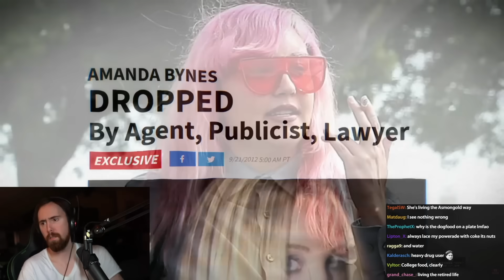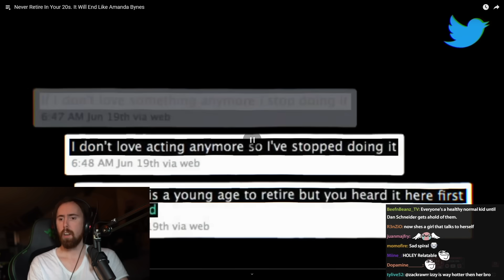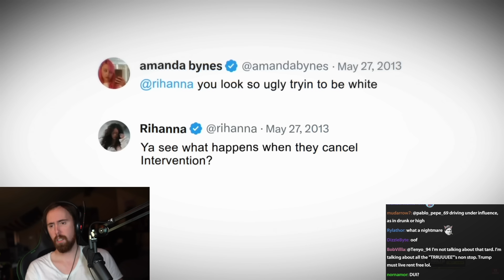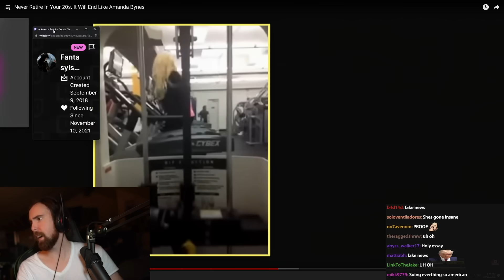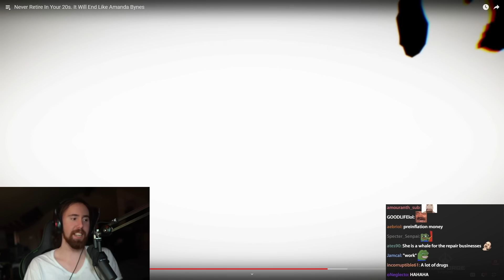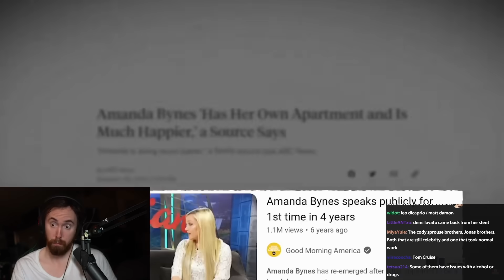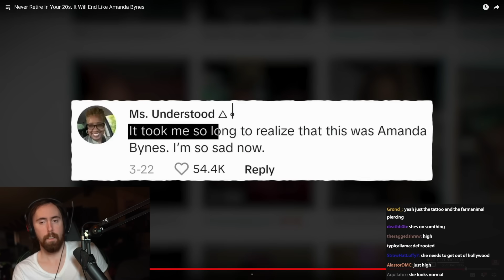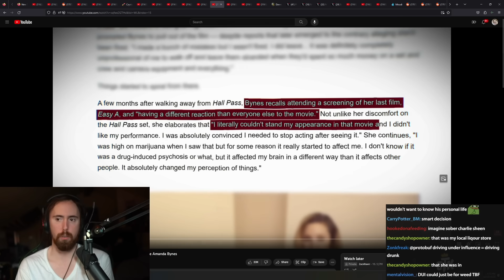Never Retire In Your 20s. It Will End Like Amanda Bynes | Asmongold Reacts